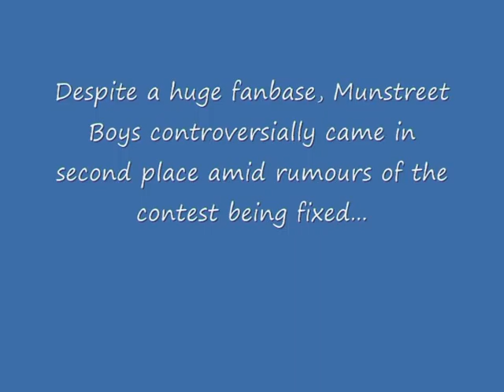Muntstreet Boys - Everybody (Munstreets Back)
The epic performance of the Muntstreet Boys during December 2009's Screens X Factor. Controversy raged when the highly backed quintet were somehow beaten into second place.

 Filmed using an iPhone, so it isnt the best quality, hopefully get a better version in the future.